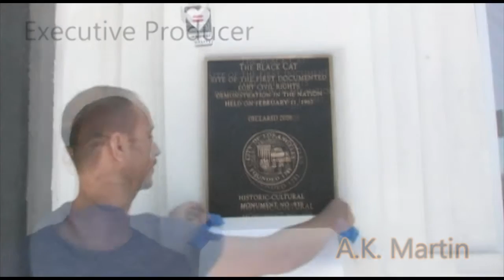The Gay Rub - Steven Reigns pt1 Episode 5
The Gay Rub is a project devoted to collecting rubbings from GLBTQ historical markers, signs, tombstones, cenotaphs, plaques, and monuments.

By gathering GLBTQ rubbings from across the globe, these public historic commemorations can be viewed at once. GLBT history and landmarks are underrepresented and under appreciated. The Gay Rub’s aim is to help draw more attention to the markers and the GLBT significance that prompted them.

The WatchHollywood Television Network, creates original live streaming reality content. We distribute independent film for viewing via secure cloud service. And develop live streaming reality entertainment programs for distribution on the internet.